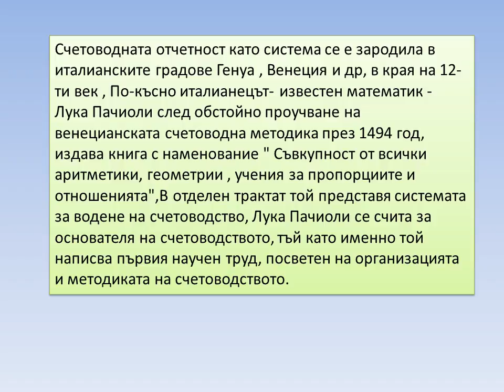Исторически корени на счетоводството и на счетоводната теория